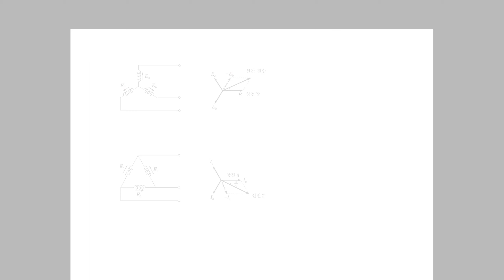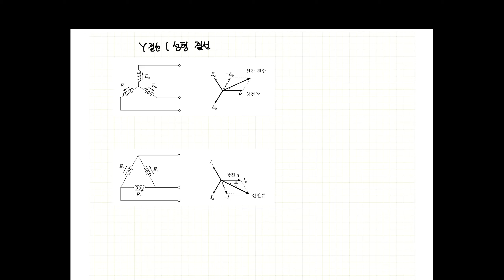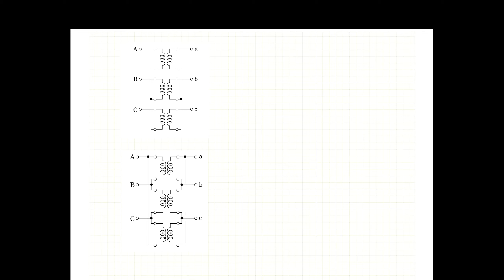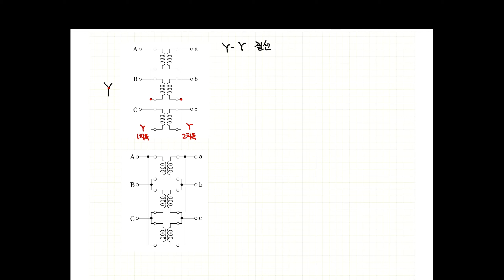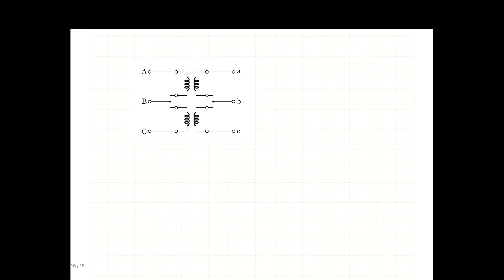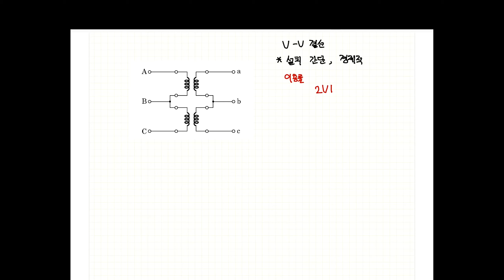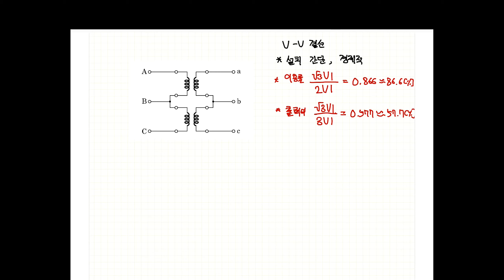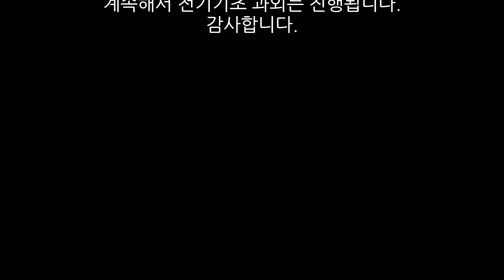전기기기 과외 27편. 변압기의 결선방법인 Y-Y결선, Δ-Δ델타-델타결선, V-V 결선 및 Y-Δ델타 결선을 쉽게 이해해보자!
★타임 라인★
01:05 변압기 결선방법
01:54 Y결선, Δ델타결선에 대하여
02:52 Y결선의 특징
06:18 Y결선에서 선간전압이 생기는 이유
07:04 Y결선의 선간전압과 상전압 사이 위상차
07:53 Δ델타 결선 특징
10:34 Δ델타 결선의 상전류와 선전류 사이 위상차
11:38 Y-Y결선
12:52 Y-Y결선의 단점
14:38 Y-Y결선의 장점
15:05 절연이 용이한 경우
15:33 Δ-Δ델타-델타 결선
16:06 Δ-Δ델타-델타 결선의 특징
17:54 Δ-Δ델타-델타 결선의 단점
18:35 V-V 결선 사용하는 경우
19:09 V-V 결선의 특징
19:23 V-V 결선의 장점
19:53 이용률에 대하여
21:09 출력비에 대하여
22:19 Y-Δ델타, Δ델타-Y 결선의 특징
25:16 중요한 점 정리
26:08 마무리 인사

전기에 대해 아무것도 모르는 문과 및 여대 출신 아내에게 하나하나 과외하 듯 전기 교육을 해보고자 합니다.

따로 교재 없이 대화하듯 편하게 전기 기초를 잡아주기 위해 만들어 보았습니다.

전기기기의 27번째 시간으로 변압기의 결선방법인 Y-Y결선, Δ-Δ델타-델타결선, V-V  결선 및 Y-Δ델타 결선에 대해 알아봅니다. 변압기의 결선 방법은 전기의 이론 및 실무에서도 매우 중요하므로 꼭 제대로 학습하시기 바랍니다.

먼저 변압기의 결선 중에 Y결선과 Δ결선에 대한 전반적인 소개를 하며 특징을 이야기 합니다. 이들의 선간전압과 상전압, 선전류와 상전류 그리고 위상차에 대해서 알아봅니다.

그리고 이를 이용한 Y-Y결선, Δ-Δ델타-델타 결선에 대한 이야기를 하고 Δ-Δ델타-델타 결선에서 하나의 상이 빠진 V-V결선에 대해 서도 이야기를 합니다. 그리고 Y-Δ 델타 결선과 Δ델타 -Y결선에 대한 특징을 이야기 합니다.

소망 김기사의 책 - 김기사의 e-쉬운 전기